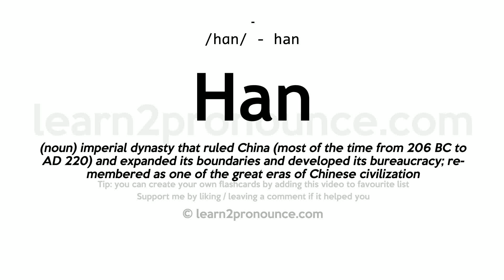Pronunciation of Han | Definition of Han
Han pronunciation | How to pronounce Han in English?
/hɑːn/
Meaning of Han | What is Han?
(1) (v. t.) To inclose for mowing; to set aside for grass. (2) (inf. & plural pres.) To have; have.
What is Han | Han meaning and definition?